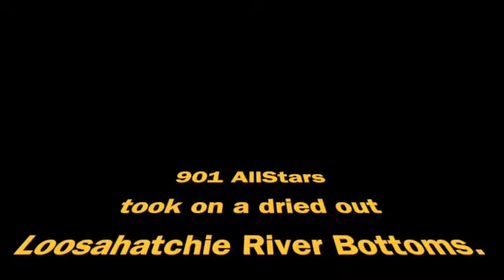Can Am Maverick Trail 1000 dps @ Loosahatchie River Bottoms w: 901 AllStars SD 480p